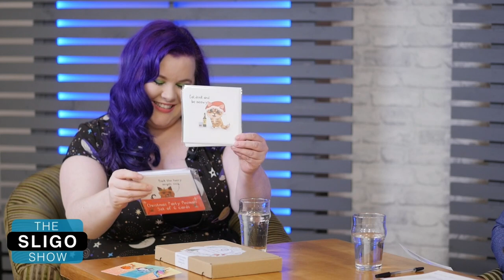Lisa Cannon (Full Interview) - The Sligo Show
The full interview with Lisa Cannon (aka Miss Leela Sassafras)

The Sligo Show is Presented by Brendan Tierney & Produced by Pixel Productions.